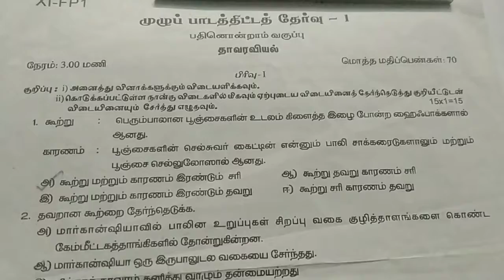முழுப்பாடத்திட்டத் தேர்வு - 1/வகுப்பு-11/தாவரவியல்